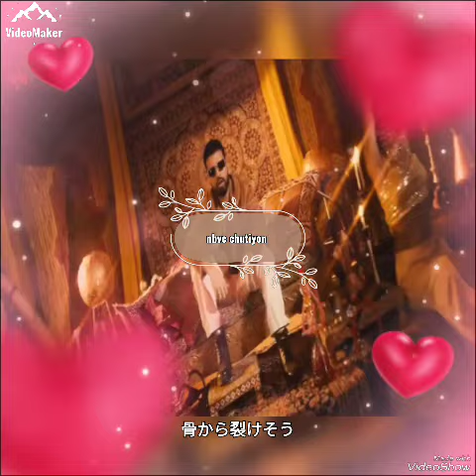23 August 2024